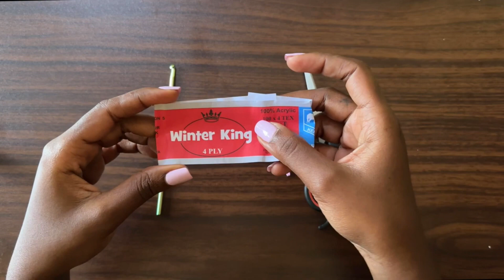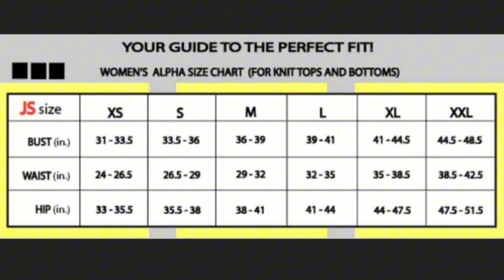Crochet granny stitch shorts tutorial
Discover the joy of crochet with the Easy Granny Stitch Crochet shorts Tutorial   by ShylerCrochets. This in-depth tutorial includes a detailed video guide, complete with step-by-step instructions on how to create a stunning pair of shorts that's perfect for any occasion. And with a written pattern available on all my online shops, you'll never feel lost. Soon you'll have a beautiful top with matching shorts that showcase your crochet skills and leaves a lasting impression, teaching you how to crochet the granny stitch

Top pattern